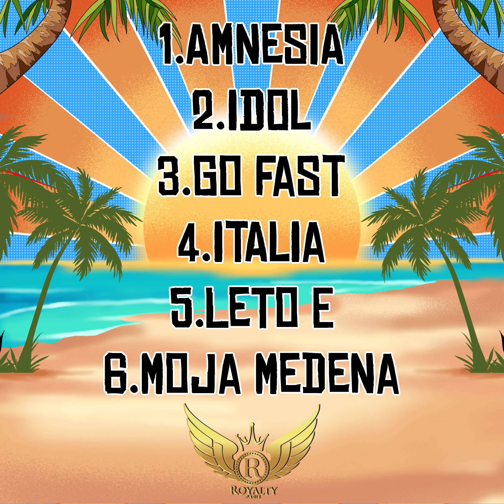StarBoy - AMNESIA (Official Cover) Prod.by Omerwya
Prod by : Omerwya
Lyrics by: StarBoy
Music & arrangment by: StarBoy
Mix & Master : Regis - Relja Cupic , GhostRecords Studio
Video edit by: StarBoy

Made in Paris

Booking International : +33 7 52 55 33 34 ,Whats up, Viber.

EuroVision Album 2024